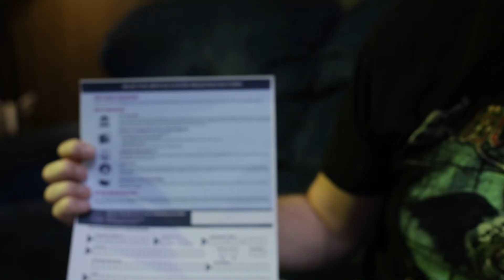Where Were You?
Fig City Productions - Where Were You